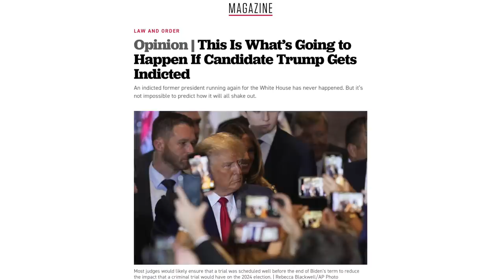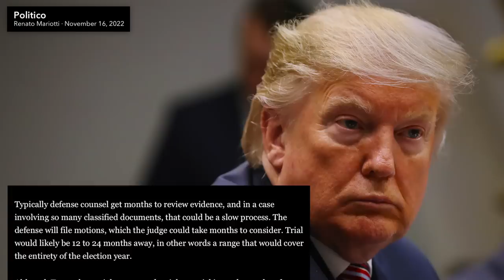What to Expect If/When Donald Trump Gets Indicted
2023 is the year former President Donald Trump could be indicted. If that happens it will be unprecedented. In this video we discuss what to expect if/when Trump is indicted.